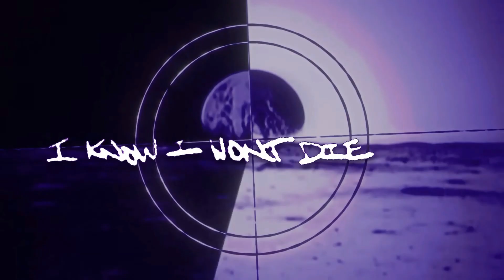Froots evolution still amazes me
From cute litch to beautiful voiced metal singer

115 (Cover) - Obikatiekat and Froot